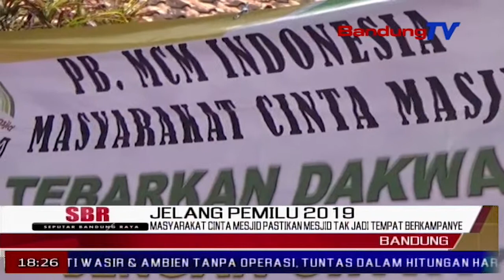Masyarakat Cinta Mesjid Pastikan Mesjid Tak Jadi Tempat Berkampanye | SBR | BANDUNGTV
| SBR | BANDUNGTV | FARHAT MUMTAZ | Masyarakat cinta mesjid jawa barat melakukan safari pengecekan kesejumlah mesjid di kota bandung, bersama petugas kepolisian dan tokoh agama. safari tersebut dilakukan guna memastikan kondisi mesjid sebagai tempat ibadah yang netral dan tidak digunakan untuk kegiatan politik, termasuk kampanye peserta politik.